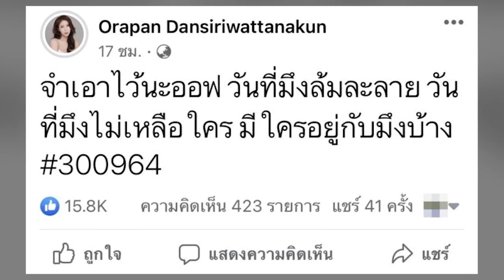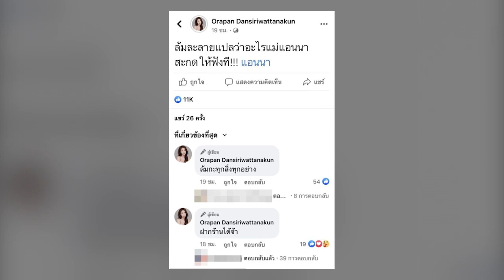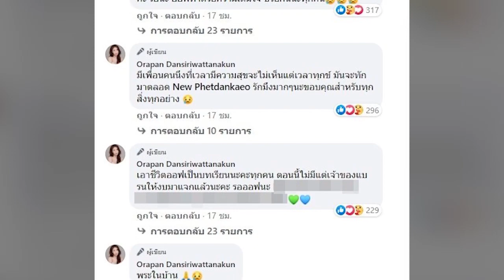ออฟฟี่ แม็กซิม สำนึกผิด ในวันที่ชีวิตจมดิ่ง ล้มละลาย ไร้เพื่อนคบ สุดท้ายเหลือแต่ตัว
ฝ่าฟันมรสุมชีวิตมาเป็นบทเรียน สำหรับ เน็ตไอดอลดัง ออฟฟี่ แม็กซิม ออกมาโพสต์ข้อความพัดพ้อผ่านเฟซบุ๊กส่วนตัว Orapan Dansiriwattanakun เล่าถึงอุปสรรค ความยากลำบาก จากผลการกระทำของตนเอง อันเป็นสาเหตุของความเครียดสะสม ที่ทำให้เจ้าตัวกดดัน ถึงขั้นคิดฆ่าตัวตายอยู่ 2 ครั้ง

ล่าสุด (30ม.ค.64) ออฟฟี่ แม็กซิม เผยข้อความระบุว่า “ตอนนี้ชีวิตออฟเหมือนกำลังชดใช้กรรม เพื่อนเลิกคบ งานหาย ธุรกิจล้มละลาย แฟนหนีห่าง สุดๆในชีวิตแล้วจริงๆ บ้านแห่งความฝันผ่อนไปได้ 49 ล้าน แล้วมาเจอโควิดไปต่อไม่ไหว ทำเรื่องฟ้องร้องขอเงินคืนอยู่ เลิกกะแฟนที่แสนดี ดีมากๆ เพราะความเจ้าชู้จัญไรของตัวเองล้วนๆ